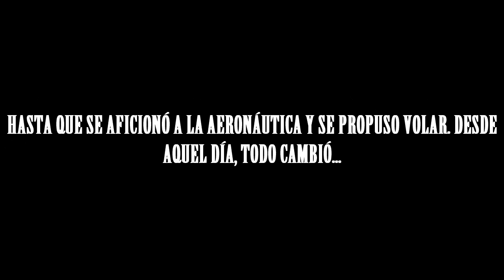Especial 50 vídeos | Montaje "El Sniper Suicida" + Bonus Clip